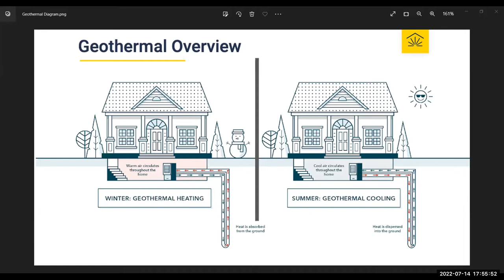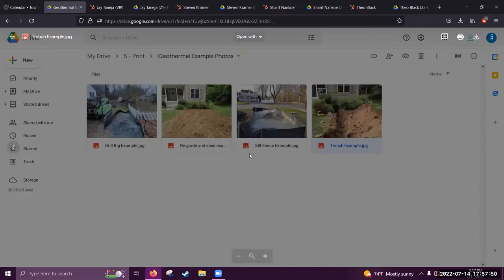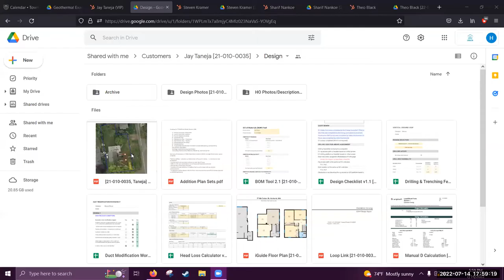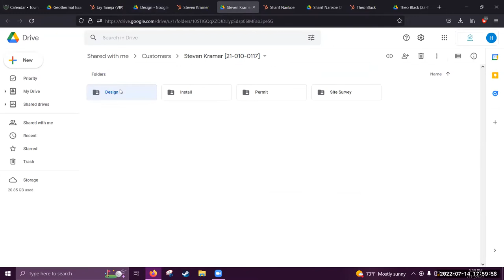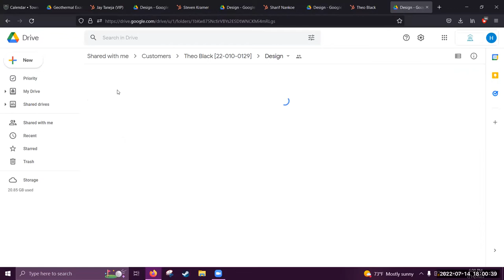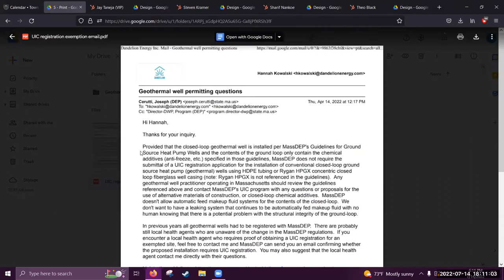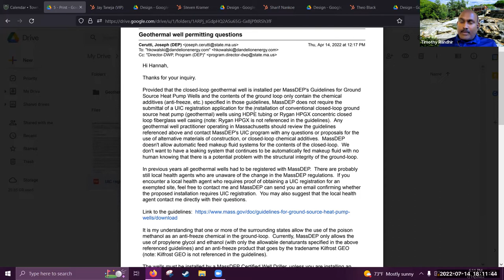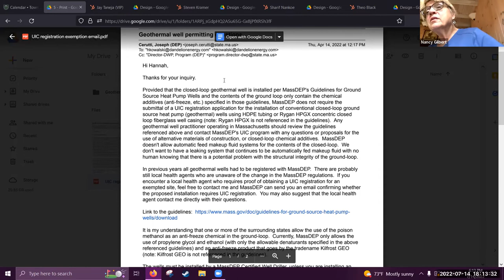Board of Health Meeting July 14